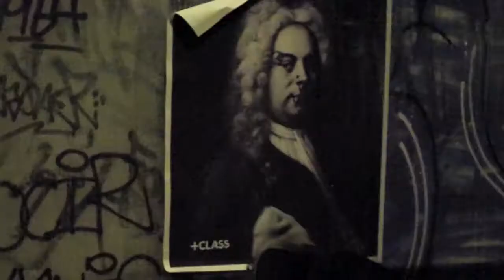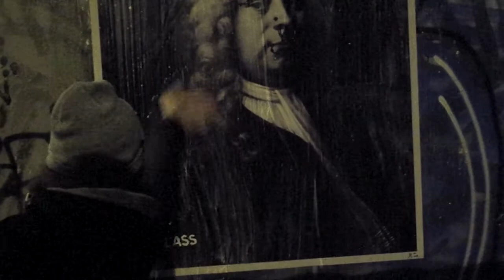estamine · rui · +CLASS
More Class.